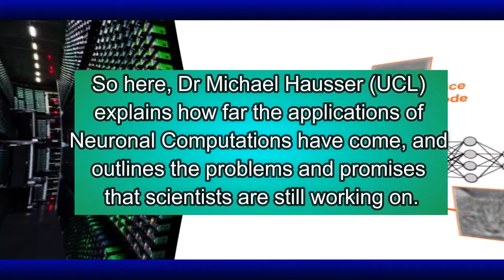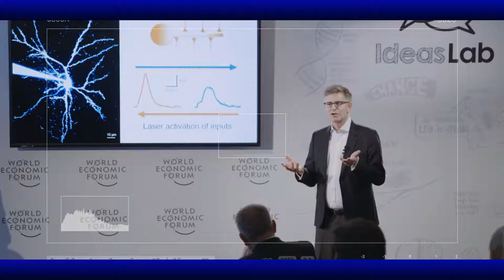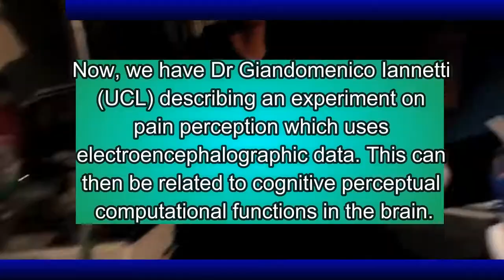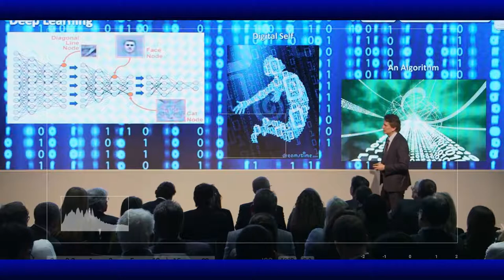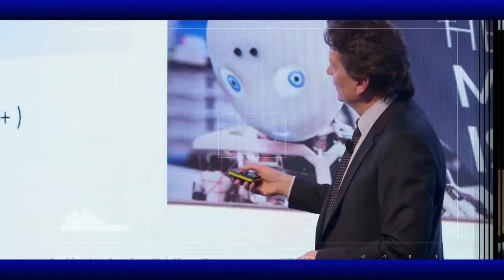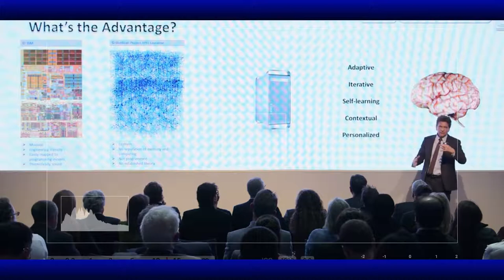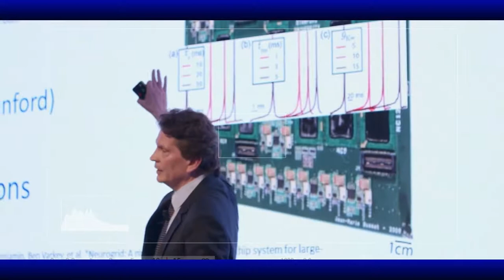Computational Neuroscience Compilation #1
[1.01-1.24, 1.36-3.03; from total of 5mins42secs]

[1.02 – 2.52; from total of 4mins32secs]

“Future Computing: Brain-Based Chips | Henry Markram” (Mar 2015) by
[ 2.10 – 2.28; 6.46 – 7.55; 10.04 – 11.32; 14.27 – 14.43 ] from total of 19mins23secs

Henry Markram (Swiss Federal Institute of Technology / Ecole Polytechnique Federale de Lausanne)